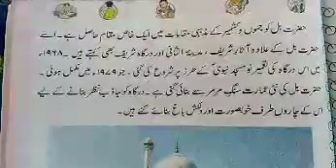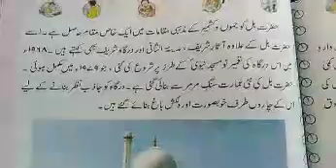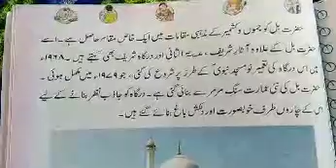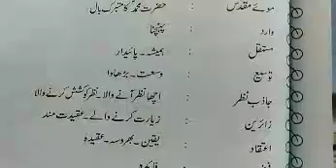Urdu 4th( خصرت بل)